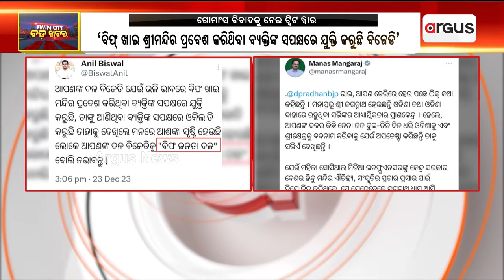ବିଜେଡି ହିଁ ହେଉଛି ବିଫ୍ ଜନତା ଦଳ || Anil Biswal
ସାଂସଦ ମାନସ ମଙ୍ଗରାଜଙ୍କୁ କଡା ଜବାବ ଦେଲେ ବିଜେପି ମୁଖପାତ୍ର ଅନୀଲ ବିଶ୍ଵାଳ । ଅନିଲ କହିଲେ ବିଜେଡି ହିଁ ହେଉଛି ବିଫ୍ ଜନତା ଦଳ ।